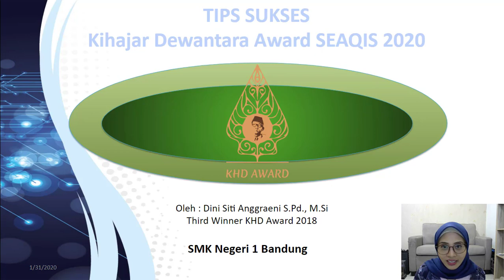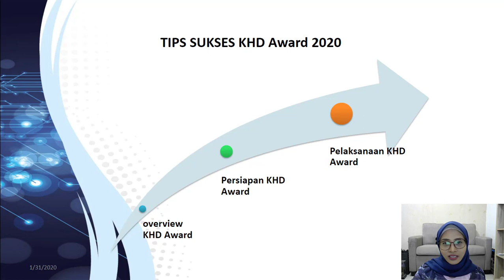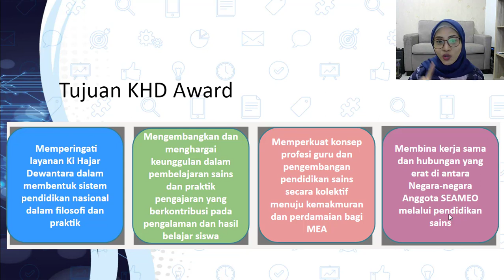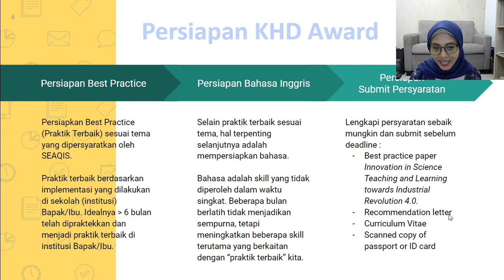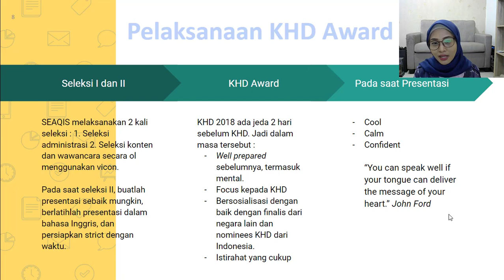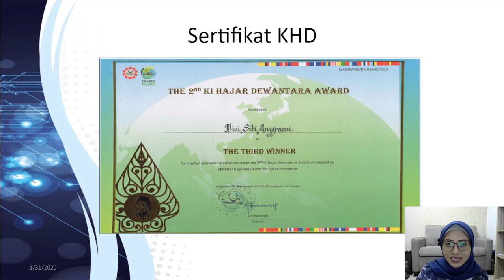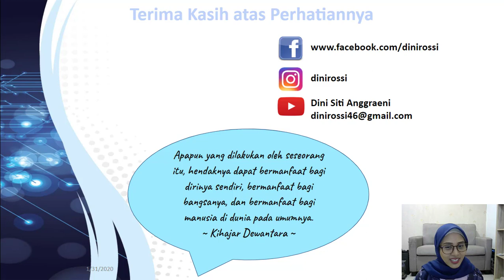Tips Sukses KHD Award 2020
Tips sukses Kihajar Dewantara Award 2020 sebagai "tribute to" nominees dan finalis KHD 2020 dari Indonesia  yang akan menjadi representasi Indonesia sebagai The Best Science Teacher 2020 se-Asia Tenggara versi Seameo Qitep In Science.

Tips terbagi menjadi 3 bagian : 1. Overview KHD; 2. Sebelum pelaksanaan KHD; 3. Pelaksanaan KHD.

Informasi lain, misal contoh best practice bisa DM di :
- Kolom komentar youtube : dini siti anggraeni
Source Video :
Edit menggunakan Camtasia 2019